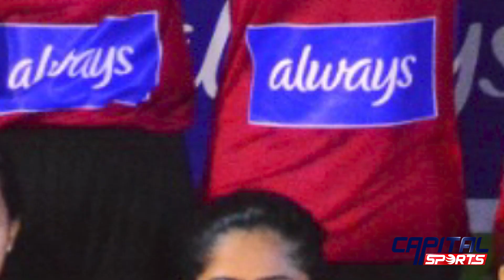Good News for Women Cricket Lovers | Nigh Tournament for Girls | Sports News | Capital Sports